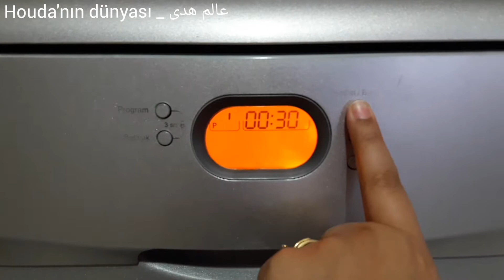استغلي وقت الطماطم في تحضير صوص البيتزا مثل المحلات🍕🍅مع كيفية الإحتفاظ بيها لمدة طويلة خارج المجمد👌